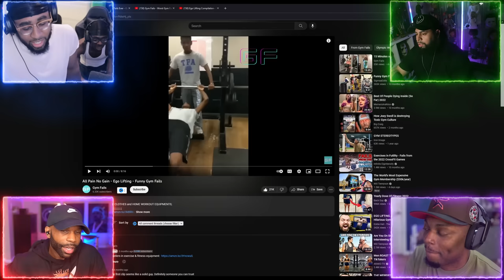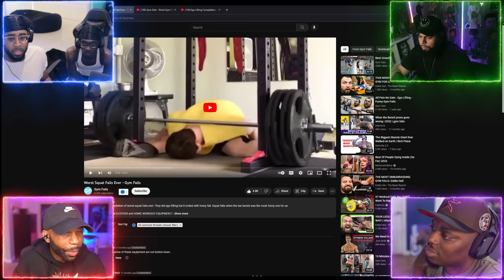This TIKTOK TRY NOT TO LAUGH Challenge had us 🤣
In this hilarious TikTok Try Not to Laugh Challenge, join me and my three friends as we battle it out to see who can resist bursting into laughter! Get ready for a rollercoaster of funny TikTok videos, outrageous reactions, and uncontrollable giggles. From silly pranks to epic fails, we'll be testing our ability to keep a straight face while watching the most entertaining TikTok content out there.

This video features @Tray @3MGTV @coolkidfrmbx